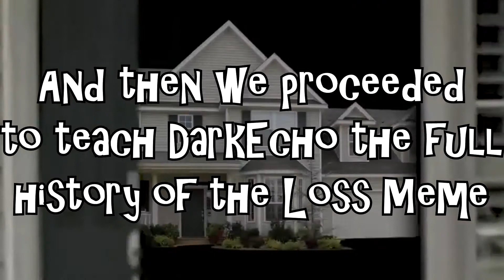LOSS AT SEA!! | Minecraft: Underealms Uprising (12)